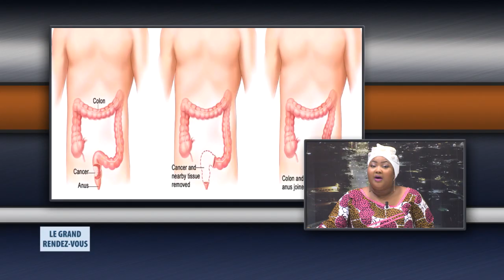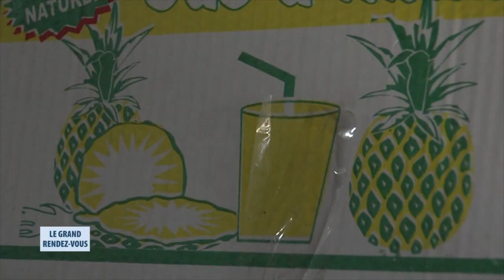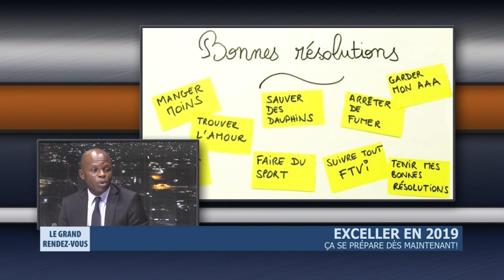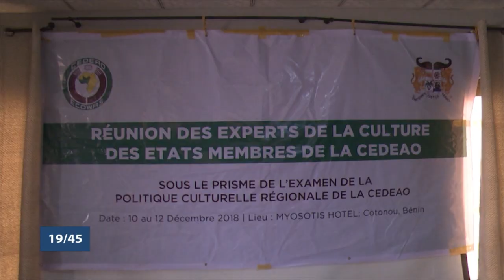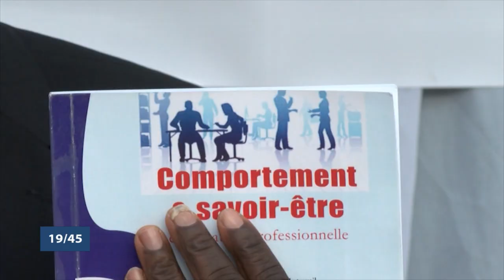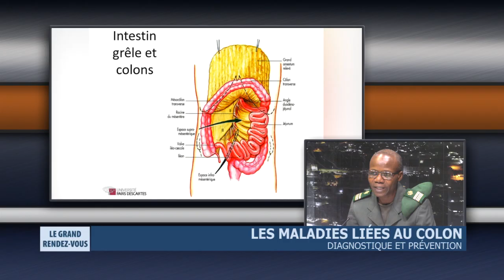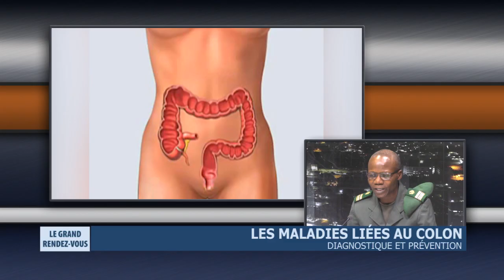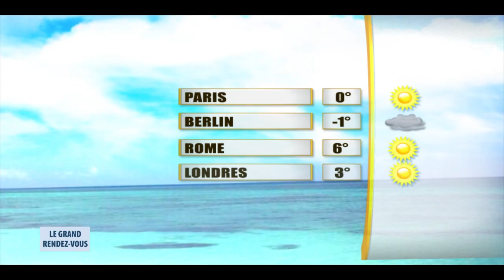Le Grand Rendez-Vous du 12 décembre 2018